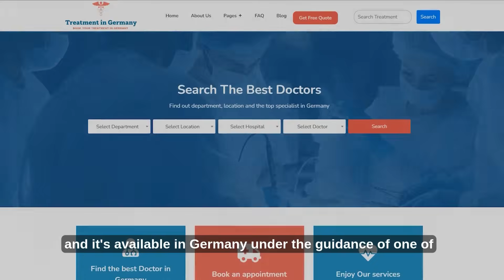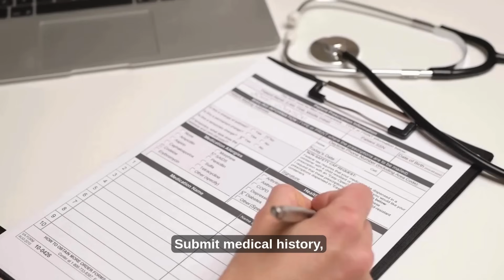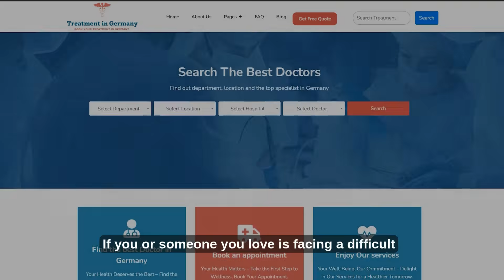Advanced Dendritic Cell Therapy in Germany | With Prof. Gansauge | Treatment in Germany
Looking for a safer, more personalized approach to cancer treatment?
Discover the potential of Dendritic Cell Therapy in Germany, guided by the renowned Prof. Dr. med. Gansauge. This advanced, non-toxic immunotherapy is transforming cancer care by using your own immune system to fight the disease, with fewer side effects.

In this video, you’ll learn:
✅ How Dendritic Cell Therapy activates your body’s natural defenses
✅ The types of cancers treated with this breakthrough method
✅ Why Germany is a top destination for cutting-edge cancer treatment
✅ How TIG (Treatment in Germany) supports you every step of the way

Get in touch now for a customized treatment plan and full support with your medical travel to Germany.